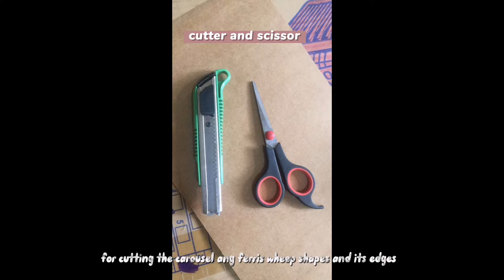DIY working carousel model